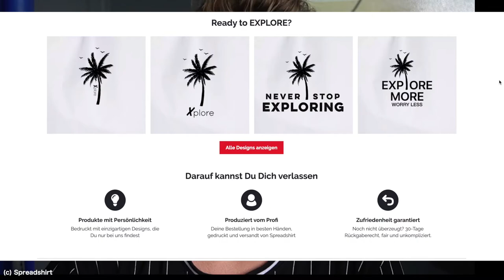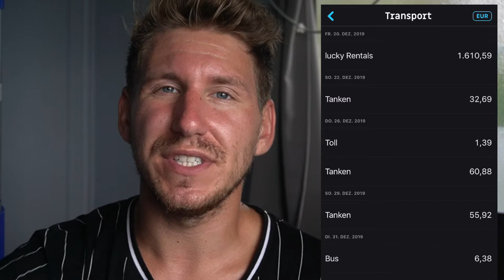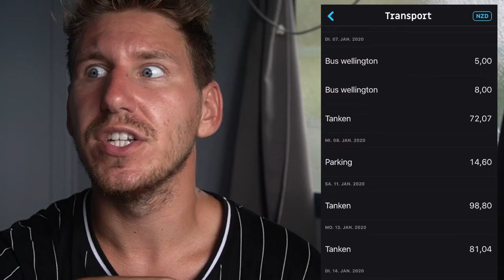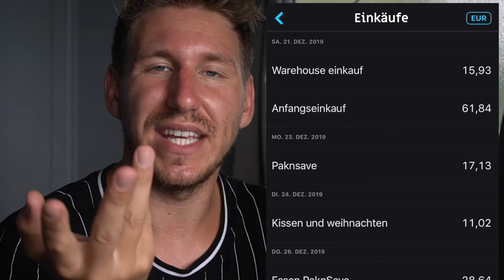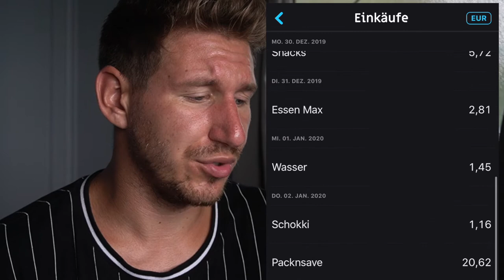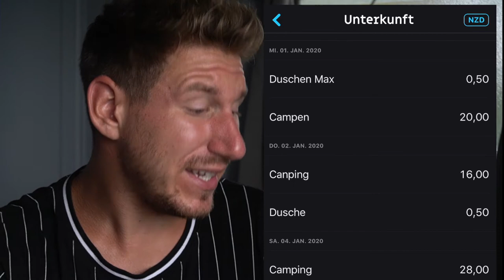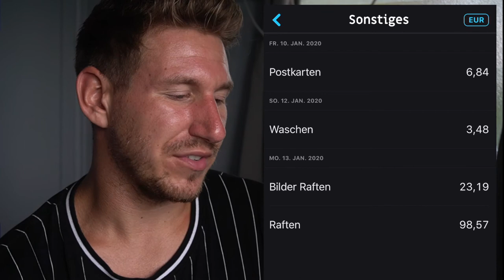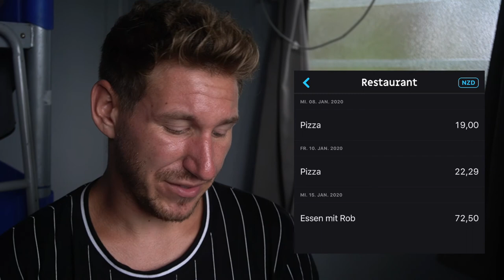😱Wie TEUER ist NEUSEELAND wirklich? Alle KOSTEN für 4 Wochen Roadtrip & Backpacking!🇳🇿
Wie teuer ist Neuseeland wirklich? Ich zeige euch unsere Neuseeland Kosten und Ausgaben für unseren Neuseeland Nordinsel Roadtrip von 4 Wochen! Wie viel Geld haben wir in 1 Monat Neuseeland mit Camper und Campingplätzen, für Lebensmittel, Flug, etc. bei unserer Weltreise gebraucht? Damit ihr für euer Auslandsjahr in Neuseeland Work and Travel oder für den Neuseeland Camping und Backpacking Urlaub in Neuseeland mal eine Orientierung habt und wisst wie teuer die Preise in Neuseeland für 4 Wochen Rundreise sind!

Bis 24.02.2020 bekommt ihr 15% auf ALLES! Bei Fragen einfach einen Kommentar oder bei Instagram @tvmixmax eine Nachricht schreiben! 🌴

🧡Ganz viel Liebe an alle meine Patreons: Vielen Dank für die Unterstützung!

✅ Teste das kostenlose Probeabo von Audible mit 1 Hörbuch nach Wahl gratis

In dieser Playlist zeige ich euch alles, was mit der Weltreise Planung zu tun hat! Welche Länder auf der Route stehen, wie wir die Weltreise finanzieren und was alles in unserer Packliste für unseren Rucksack ist! Ich packe euch alle Tipps und Tricks für die Reiseplanung für unsere Reise um die Welt in diese Playlist.

Über diesen Link kommt ihr zu allen meinen Social Media Profilen und wichtigen Seiten

Folge unserem Weltreiseblog auch auf Instagram!

Ab Oktober 2019 GEHEN WIR (Max & Max) FÜR 1,5 JAHRE AUF WELTREISE  ✈️🌎Die Vorbereitungen laufen! 🙌🏼Wir zeigen euch, wie wir unsere Weltreise planen, welche Länder auf der Route stehen, wie wir die Weltreise finanzieren, unsere Weltreise backpacking Packliste und alles worauf ihr sonst achten solltet. (Kreditkarten, Auslandskrankenversicherung, günstig Flüge buchen, Sprachen Basics, etc.)!
Neben den Reisetipps sorgen Humor, Witz & 24 Stunden Challenges immer für gute Laune! 🤣Begleitet uns auf unserer Reise um die Welt und freut euch auf Weltreise Vlogs (deutsch) von den schönsten Orten und Stränden der Welt 🏖

Unsere ersten Ziele sind:
⚪️Thailand 🇹🇭 (Bankok, Koh Samui, Phuket)
⚪️Indonesien 🇮🇩 (Bali, Gili Inseln)
⚪️Neuseeland 🇳🇿 (Auckland, Christchurch)
⚪️Australien 🇦🇺 (Ostküste, Sydney, Great Barrier Reef)